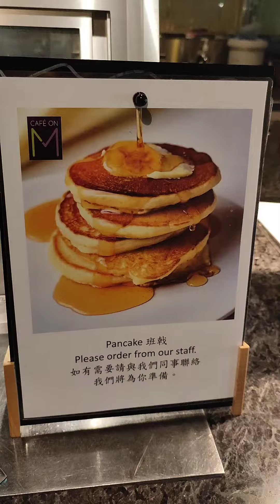海景嘉福酒店早餐